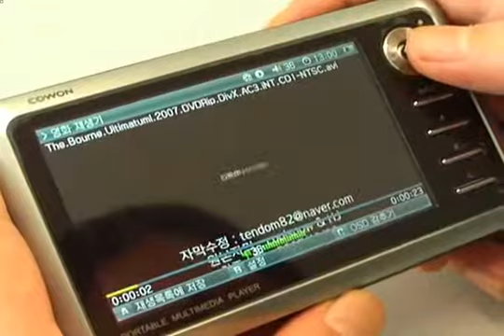HD급 동영상을 PMP로 보자!.